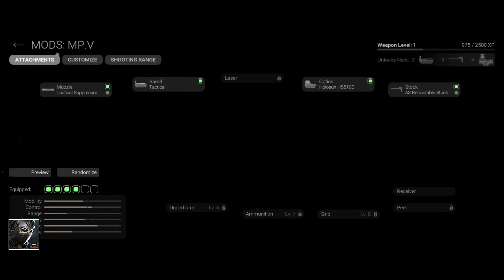COMBAT MASTER - SEASON 1 UPDATE GAMEPLAY (Max Graphics)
How to Download & Play

1) Download Australia vpn
2) clear cache of playstore
3) connect vpn to Australia
4) download game from Playstore

Yes, You can play without vpn but need to login with Vpn

Check my community post for upcoming gaming news

If you have any question ask me in comment section.